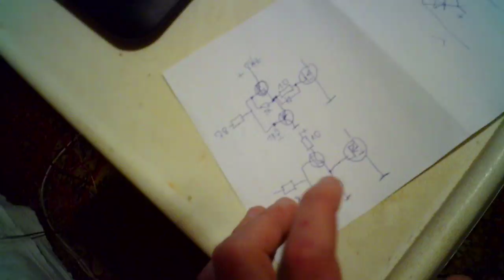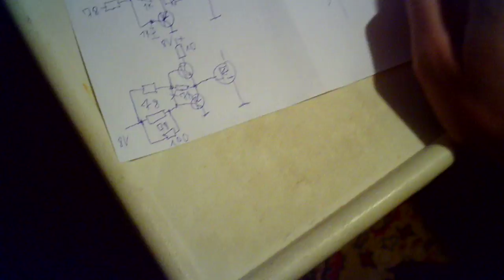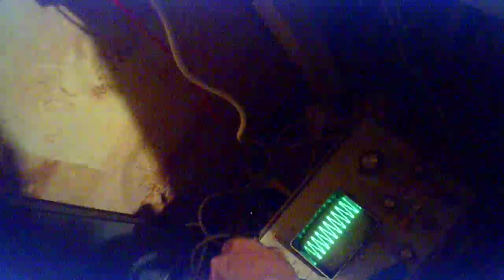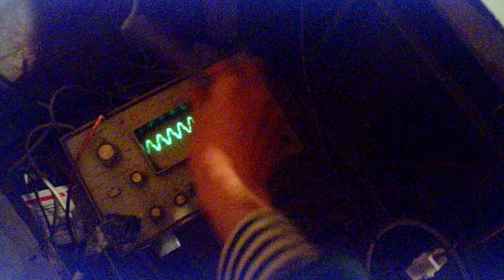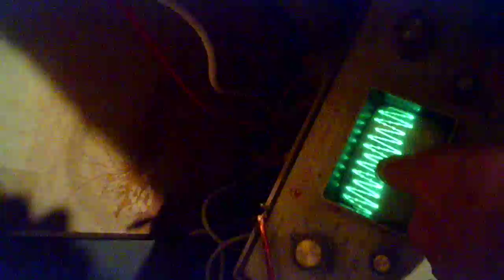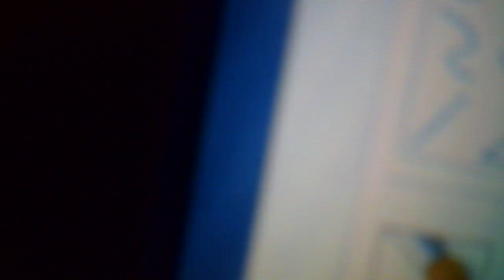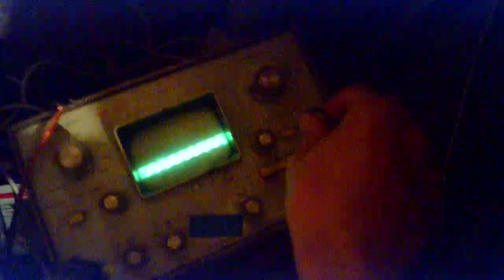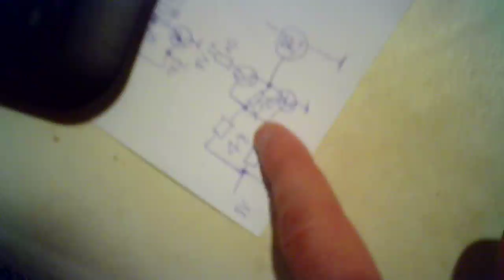Лежачая установка с трансформатором тесла без пачек.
Никакого положительного эфекта от трансформатора тесла нет